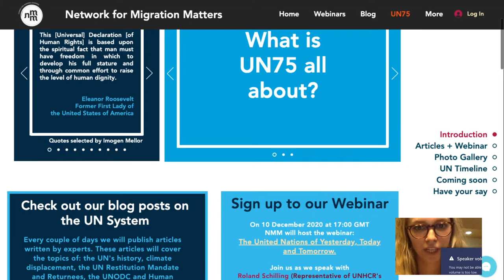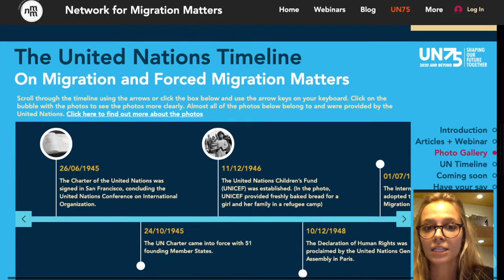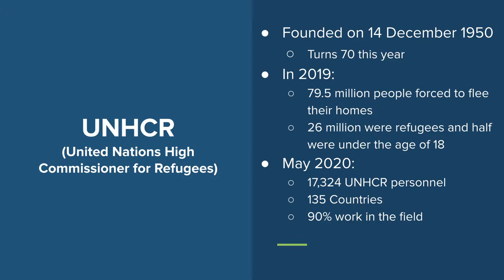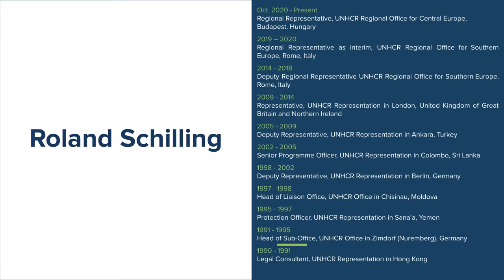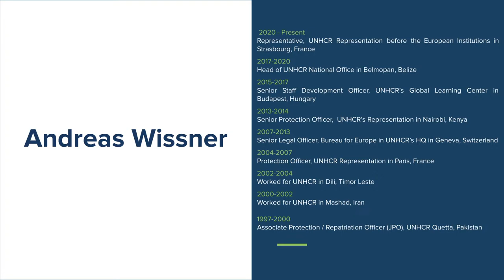UN The United Nations of Yesterday, Today and Tomorrow: Conversations with UNHCR personnel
Join us as we speak with Roland Schilling (Representative of UNHCR's Regional Representation for Central Europe) and Andreas Wissner (UNHCR’s Representative to the European Institutions in Strasbourg) about their past and present experiences at UNHCR, as well as their views on the future.